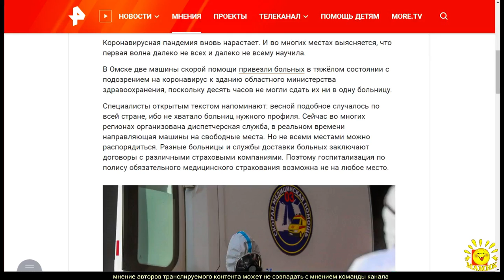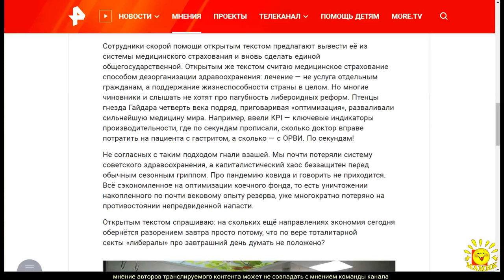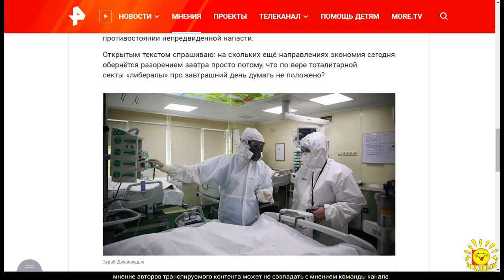А. Вассерман. Либероидная оптимизация здравоохранения